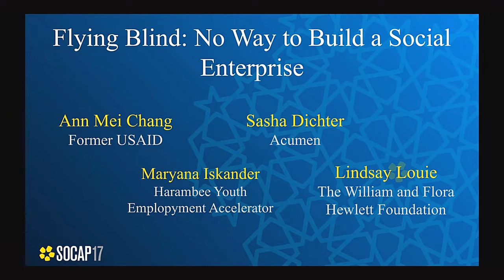SOCAP17 - Flying Blind: No Way to Build a Social Enterprise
Delivering social good typically involves scrambling with limited resources to tackle pressing and desperate challenges. The understandable instinct is to reach as many people as quickly as possible. But, without timely data to understand customer experience, social impact, and business drivers - social enterprises are often flying blind. Lean Data and other customer-centric techniques can deliver important insights at low cost, leading to greater social impact at scale.

Ann Mei Chang
Chief Innovation Officer
former USAID

Sasha Dichter
Chief Innovation Officer
Acumen

Maryana Iskander
Chief Executive Officer
Harambee Youth Emplopyment Accelerator

Lindsay Louie
Program Officer, Philanthropy Grantmaking
The William and Flora Hewlett Foundation